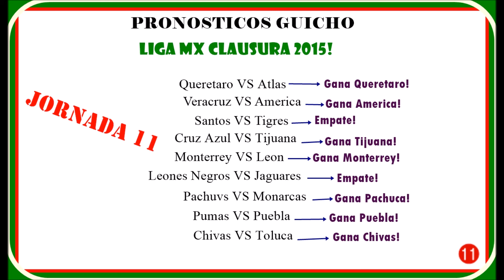Pronosticos Liga MX Jornada 11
Los Pronosticos de la Jornada numero 11 traidos por su servidor Guicho RMZ!